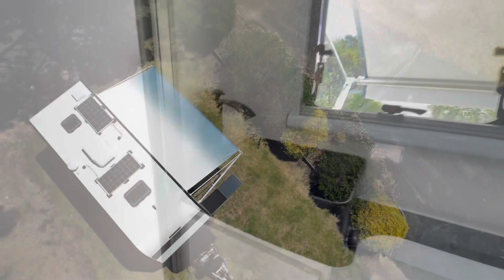Family Deluxe 22 Caravan